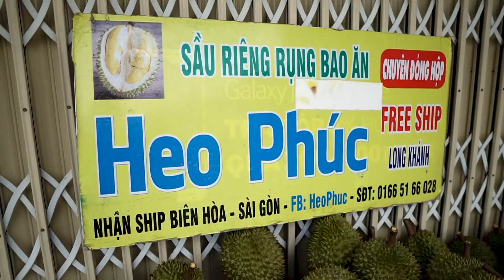Sầu Riêng Heo Phúc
ĐĐ Ăn uống] Đã tìm ra chỗ bán "Sầu Riêng Rụng" Bao Ăn - Bao Test - Ship tận nơi: SẦU RIÊNG HEO PHÚC

Heo Phúc thì sầu riêng rụng nổi tiếng từ năm ngoái đến năm nay luôn nghen. Ship tận giường từ LK đến Xì phố luôn nha ^^. Mua Sầu riêng ở Heo Phúc thì yên tâm về chất lượng, Sầu riêng rụng bao đổi trả nè.

Do sầu riêng rụng từ cây xuống, nên các bạn nên chủ động đặt trước để có trái ngon ăn nha.

✔ Địa chỉ: Chợ Xuân Hòa, P. Xuân Hòa, Tx Long Khánh
✔ Giờ mở cửa: 10:00 đến 18:00
✔ SĐT: 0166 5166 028 [Nên đặt trước để có trái ngon ăn nhé]
✔ Facebook Đặt Hàng: Heo Phuc hoặc Cường Nguyễn Huy

[CHUYÊN TRANG REVIEW/TIN TỨC/SỰ KIỆN LONG KHÁNH, ĐỒNG NAI]